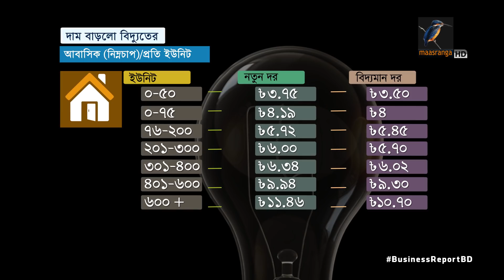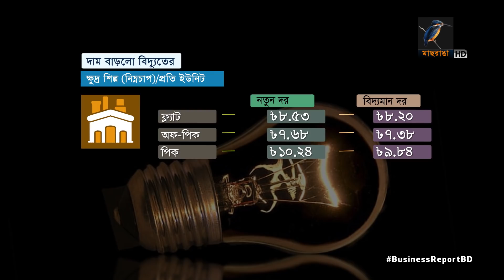বিজনেস রিপোর্ট, ২৭ ফেব্রুয়ারি, ২০২০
১. বিদ্যুতের দাম আরেক দফা বাড়লো, গড়ে ৫ ভাগ বাড়িয়ে নতুন দর ঘোষনা বিইআরসি'র, কার্যকর মার্চ থেকে...
২. সারাদেশে নিরবচ্ছিন্ন বিদ্যুত সরবরাহ নিশ্চিত করতে সঞ্চালন ব্যবস্থাপনায় বেসরকারি বিনিয়োগ চায় সরকার, আশা প্রতিযোগিতা সেবার মান বাড়াবে...
৩. মার্কিন বাজারে রপ্তানি বাড়াতে পণ্য বহুমুখীকরণে জোর, তিনদিনব্যাপী ইউএস ট্রেড শো শুরু...